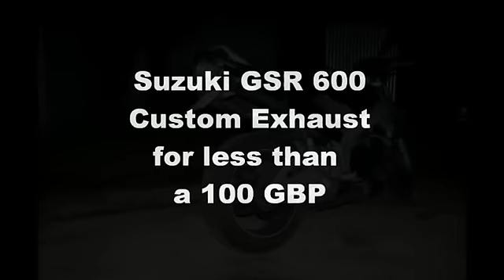Suzuki GSR 600 custom exhaust